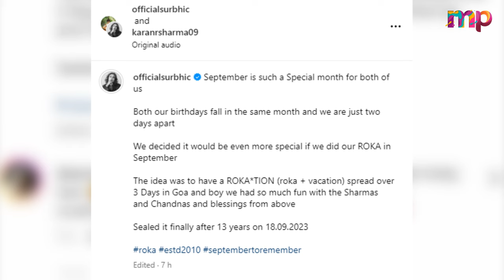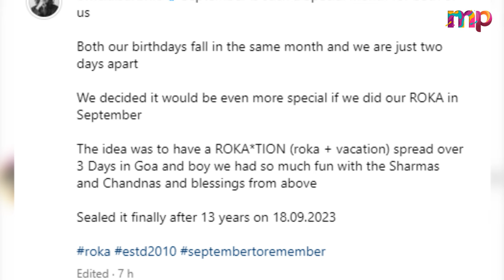Ishqbaaaz Actress Surbhi Chandna Roka Ceremony With Her Long Time Boyfriend Karan Sharma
Surbhi Chandna Wedding : इश्कबाज की अनिका Aka Surbhi Chandna आखिरकार शादी कर रही है अपने Long Time Boyfriend Karan Sharma से
In this video, We are explaining that The Naagin actor Surbhi Chandna, who has been dating businessman Karan Sharma for over 13 years now, will take their relationship to the next level. We have learned that Surbhi Chandna and Karan Sharma have decided to tie the knot. "They plan to get married in March, probably last week.